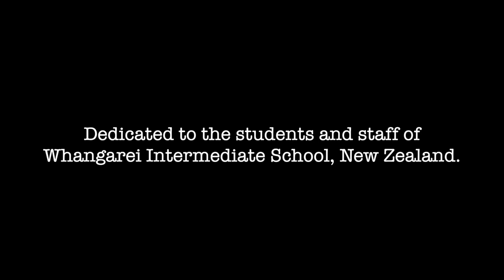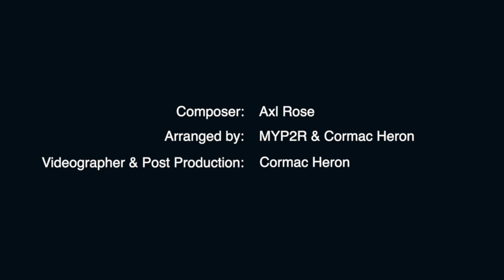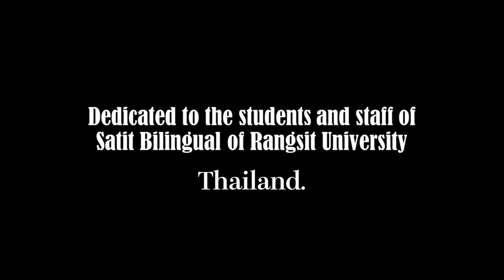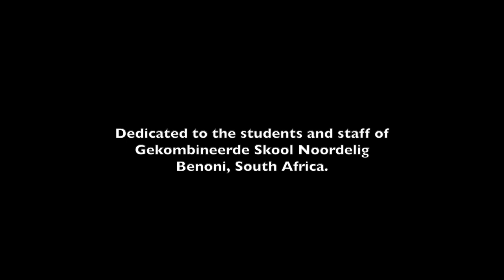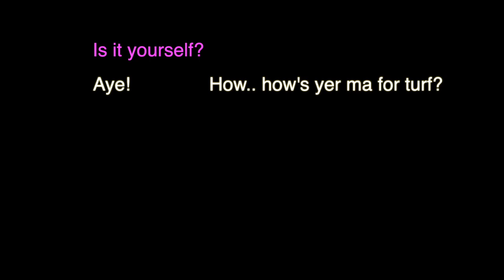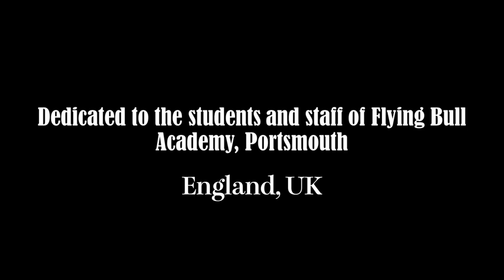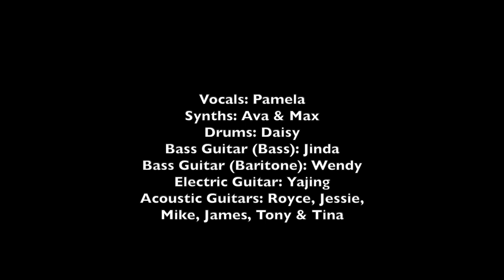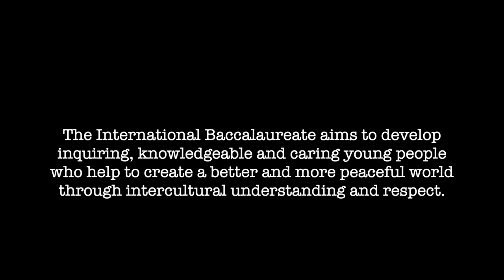BIBS Kunming End Of Year Project 2020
At the end of each academic year BIBS Kunming has staged a performance in which all the children and staff perform. With Covid-19 this was not a possibility.

My fellow Performing Arts teacher Mr Seán Óg McKiernan and I decided to make a collection of videos with our students which we would send to the families and friends of our colleagues around the planet:

a. to let them know that someone is thinking of them, and;
b. to remind our students that, even though their families and friends may be safe and well, the same could not necessarily be said for some of the teachers who care for them every day.

Each performance has been carefully chosen as the art has come from the place where the video is being sent to.

The BIBS motto is 'Love, Care & Support'. This video is a manifestation of that in a global art form.

Take care of yourselves and the ones you love.

0:00 Project Intro - Mr Seán Óg McKiernan, Mrs Tina Liu & Mr Cormac Heron
1:42 Principal's Intro - Mr Ken Armstrong

2:41  'Distant Sun' by Crowded House
To: Whangarei Intermediate School
Location: North Island, New Zealand
From: Mr Nick Garrity & Grade 10 (MYP5)

6:58  'Bridal Train' by The Waifs
To: Makybe Rise Primary School
Location: Baldivis, Australia
From: Ms Imogen Williams & Grade 3 (PYP3 Stingrays)

10:07  'November Rain' by Guns 'n' Roses
To: Concord High School
Location: Elkhart, Indiana, USA
From: Mr Daniel Andrée & Grade 7 (MYP2R)

15:39  'La Jota Tortosina'
To: Col•legi Diocesà Sagrada Família Tortosa
Location: Catalonia, Spain
From: Mr Marc Sales & Grade 5 (PYP5 Orcas)

17:29  'The Humours Of Ballyconnell' / 'The Hunters House'
To: Virginia College
Location:  Cavan, Ireland
From: Mr John Ryan & Grade 6 (MYP1)

21:15  'E Rere Taku Poi'
To: Westbrook Primary School
Location: Rotorua, New Zealand
From: Mr Nick Garrity & Grade 2 (PYP2 Sea Turtles)

23:36  'Sawadee'
To: Satit Bilingual of Rangsit University
Location: Lak Hok, Thailand
From: Mr Louis Desloge & Grade 4 (PYP4)

25:42  'The Cure At Troy' by Seamus Heaney
To: Sperrin Integrated College
Location: Magherafelt, Northern Ireland
From: Mr Cormac Heron & High School Students

28:15  'Magic Penny'
To:  Penarlag Primary School,
Location: Ewloe, Wales
From: Ms Sarah Jones & Grade 1 (PYP Starfish)

30:47  'South African Medley' (Homeless; Nkalakatha; Ntuli Street)
To: Gekombineerde Skool Noordelig
Location: Benoni, South Africa
From: Miss Yolandi Irle & Grade 8 (MYP3)

36:16  'Llanover Reel'
To: Ysgol Glanwydden
Location: Penrhyn Bay, Wales
From: Mr Aaron Russo & Grade 5 (PYP5 Sharks)

39:02  'Scatterlings Of Africa' by Johny Clegg
To:  Hout Bay International School
Location: Cape Town, South Africa
From: Ms Gavra Muller & Grade 2 (PYP2 Crabs)

42:48  'The Cornerboys Of Cootehill' by Gerry McBreen
To: St. Aidan’s Comprehensive School
Location: Cootehill, Cavan, Ireland
From: Mr Seán Óg McKiernan & Grade 9 (MYP4)

48:52  'The Pirate Song'
To: The Flying Bull Academy,
Location: Portsmouth, England
From:  Mr Andy Petrie & Grade 1 (PYP1 Seahorse)

51:35  'The Rattlin' Bog'
To: Mount Anville Montessori Junior School
Location: Dublin, Ireland
From: Mr Andrew Davidson & Grade 3 (PYP3 Jellyfish)

56:34  'T.N.T.' by AC/DC
To:  Landsdale Primary School
Location: Perth, Australia
From: Mr Ken Armstrong & Grade 7 (MYP2R)

1:01:15  'To The Rescue' by The Divine Comedy
To:  All the BIBS families and staff affected by Covid-19
Performed by Sharon Tu and Mr Cormac Heron

1:06:10  'You've Got A Friend In Me' by Randy Newman.
To:   All the people of Wagga Wagga
Location: Australia
From: All the staff at BIBS Kunming